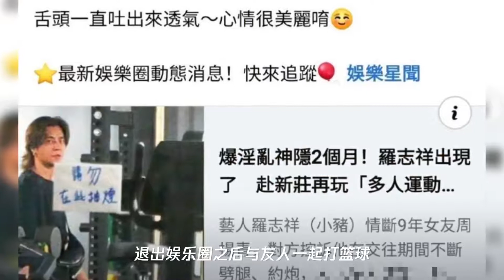罗志祥首露面,素颜出镜状态大好,台媒这操作要把人“整神”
➤Thanks收看！